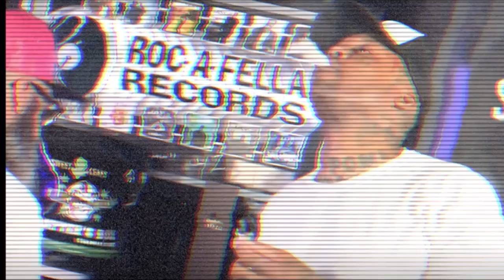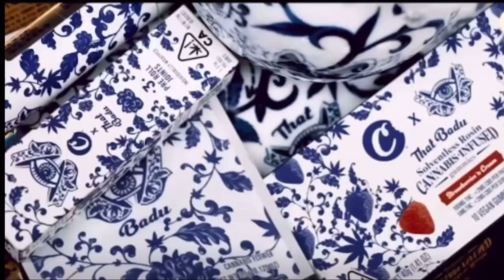“WHAT KIND OF SHOW IS THIS”